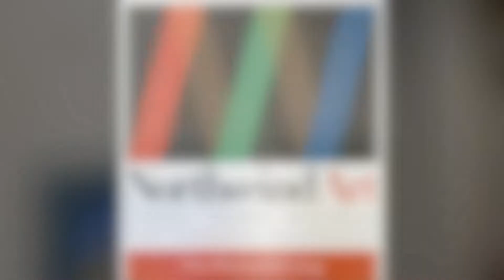Northwind Art Virtual Tour: Artist Showcase 2021